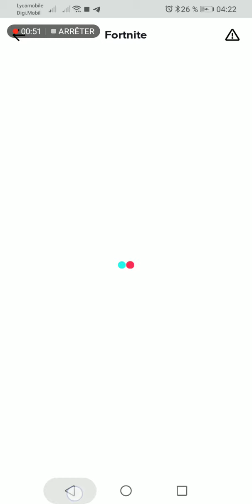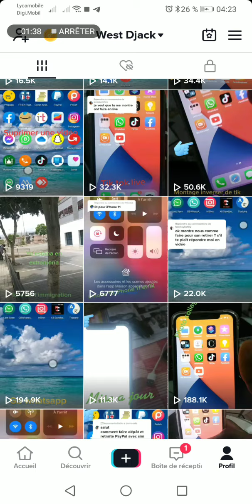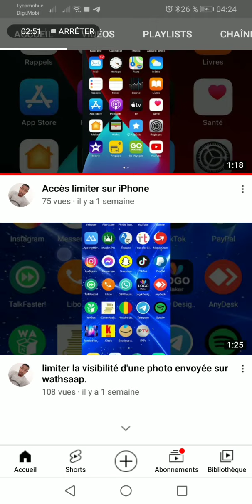comment monetiser son compte TikTok et sa chaîne YouTube